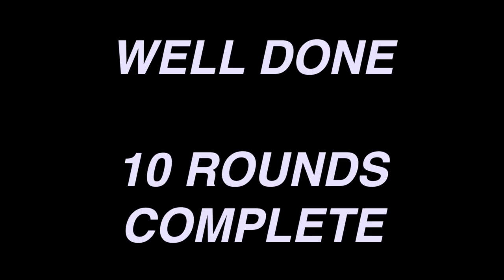Virtual Pad Work | Boxing Training At Home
10 Rounds of Virtual pad work, that will certainly give you a great home boxing fitness workout with out any equipment.

Keep good boxing Technique through out the workout

Time Stamps

Hey this is Wimborne ABC

This channel will help you with learning to box and advancing your current boxing skillset from home.
We have a range of boxing tutorials, including learning the Boxing Basics From Home, Boxing Footwork Drills, Boxing Defence Drills, How to punch harder, Boxing fitness videos, how to get fit for Boxing and many more boxing related videos.

We are an amateur boxing club and professional boxing club and all our drills are aimed at helping both. A lot of the boxing drills can be done from home.